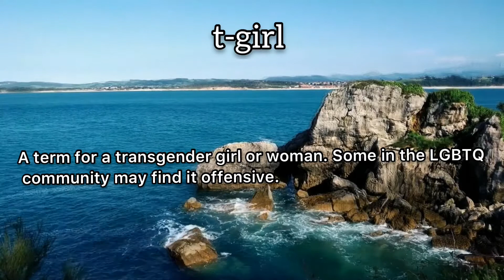T-Girl Meaning : Definition of T-Girl